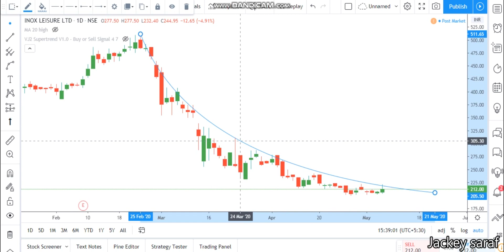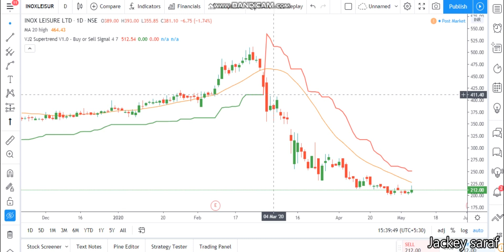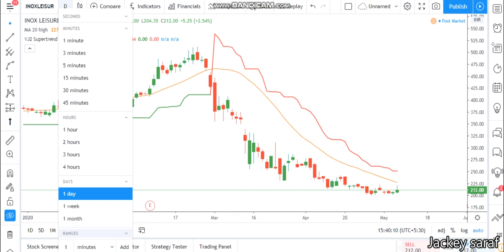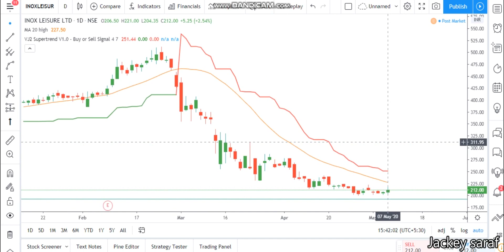Technical analysis of Inox Leisure Limited. Inox Leisure share price analysis. Inox Leisure share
Quick update on INOX LEISURE limited
Technical analysis of INOX LEISURE limited. Share price of INOX LEISURE limited.

Share price analysis of INOX LEISURE limited
What to do in INOX LEISURE limited. Technical indicators used macd supertrend and channel
Buy sell or hold as per your own views this video is just to tell you about INOX LEISURE limited technical.
Fundamentals of INOX LEISURE limited is not in this video its only about the technical and the share price.
This video answers a few question about INOX LEISURE limited such as
What to do in INOX LEISURE limited? Buy sell hold.
News update
Stock Market,
Upcoming IPO,
Share Market,
Silver Price,
Nifty 50,
Nifty Bank
 INOX LEISURE limited news
 INOX LEISURE latest news update
 INOX LEISURE latest analysis
 INOX LEISURE share price analysis
 INOX LEISURE limited update
Technology innovation leadership